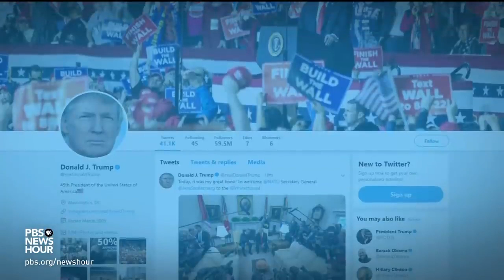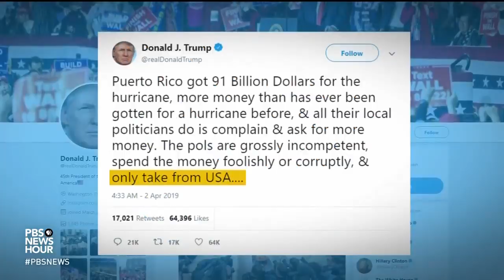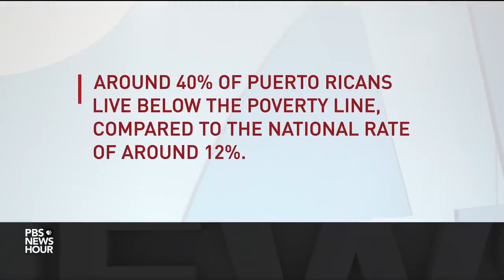Why Federal Aid For Struggling Puerto Rico Remains A Political Battle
April 02, 2019 - A wide-ranging disaster relief bill failed in the Senate Monday due to a disagreement about federal aid for Puerto Rico. Meanwhile, the island territory is struggling to recover from Hurricane Maria's damaging blow a year and a half ago. Lisa Desjardins reports on the stalled legislation, and John Yang talks to Associated Press reporter Danica Coto about what’s at stake for Puerto Rico's people.